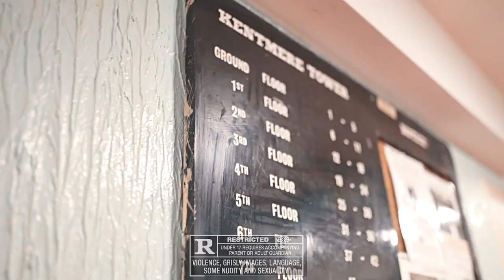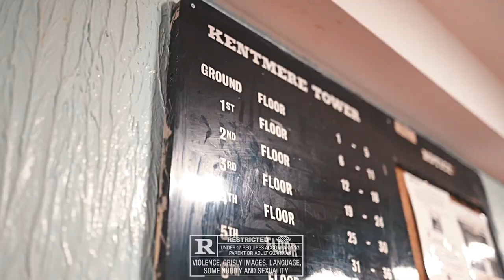[FREE FOR PROFIT] "Verge" UK Drill Type Beat x NY Drill Type Beat 2023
(BUY 2 GET 2 FREE *SIMPLY ADD 4 BEATS TO YOUR CART AND PAY FOR 2*)

- Bpm: 143

0:00 - 0:27 Intro
0:27 - 0:40 Pre Hook
0:40 - 0:53 Hook
0:53 - 1:34 Verse
1:34 - 1:47 Bridge
1:47 - 2:14 Verse
2:14 - 2:27 Outro

Drill Beat
Type Beat
Albanian Drill
Drill Type Beat 2023
Free For Profit Drill Type Beat 2023